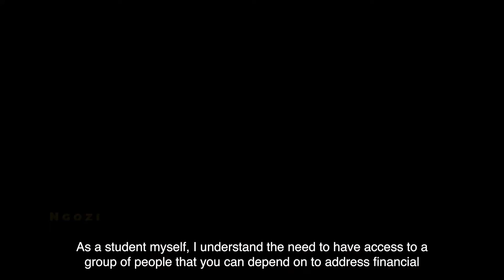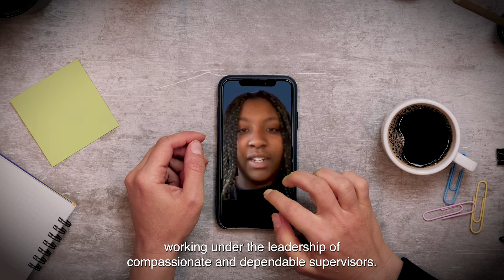2021 VC/CFO Recipient Integrated Procedure-to-Pay Solutions & Student Financial Services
Integrated Procedure-to-Pay Solutions & Student Financial Services is the 2021 Inclusive Excellence Award Recipient for Vice Chancellor/Chief Finacial Officer.